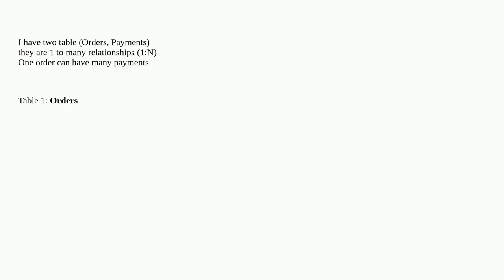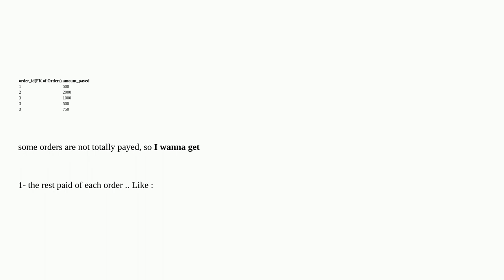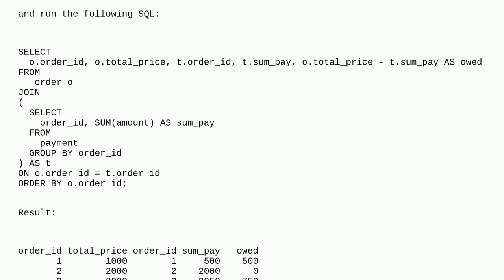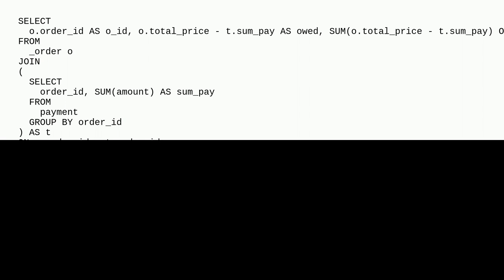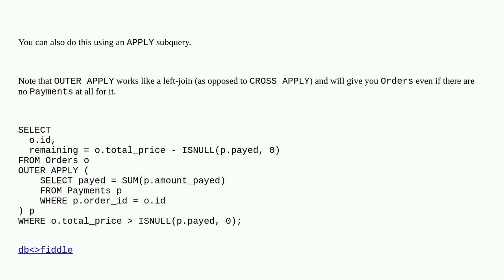Dba: How to substruct some table rows from another related table rows and get the SUM of the tota...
How to substruct some table rows from another related table rows and get the SUM of the totale result

A special thanks goes out to the awesome community

  sql-server-2008-r2 sql-server sum foreign-key